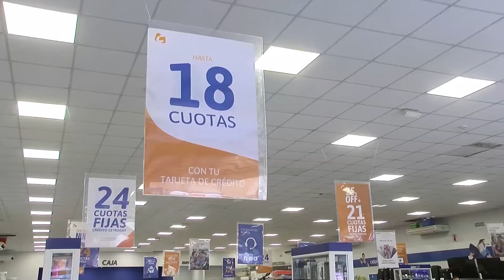En Cetrogar, se vive una nueva edición del Electrofest